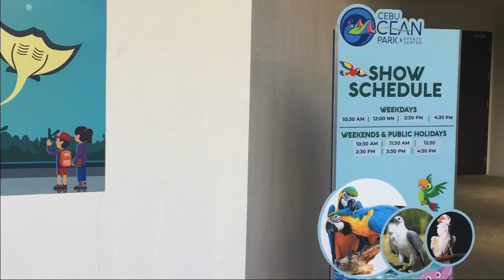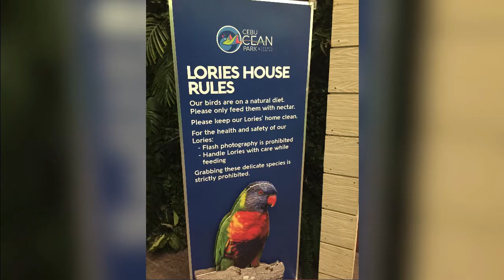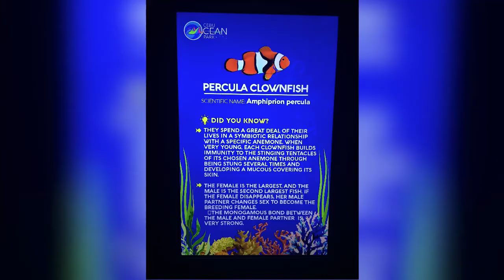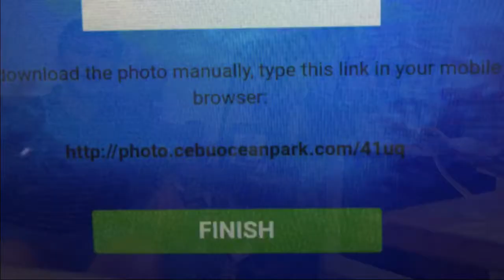CEBUOCEANPARK CEBUTOUR TULZTV VN cebucity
Lets go! Join me as we roam around the Cebu Ocean Park.

If you wish to be notified by our new video uploads, click the all notification( ringing bell icon). Dont worry it is all free!